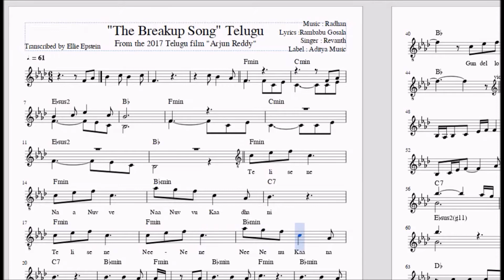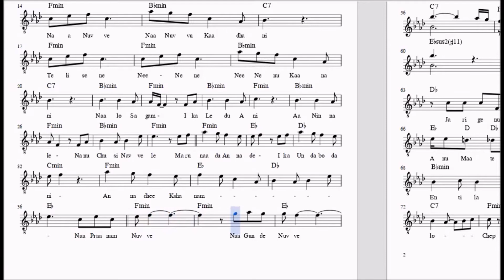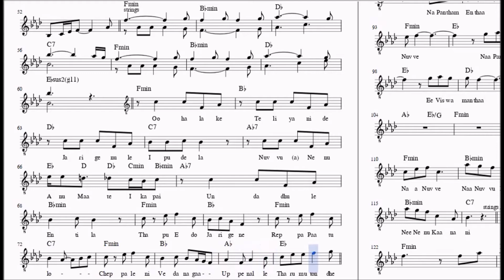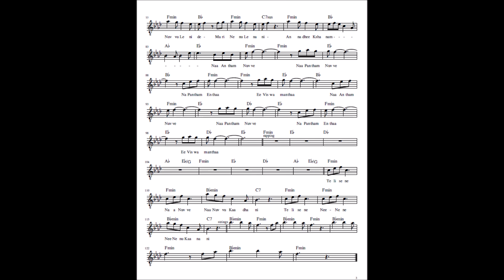"The Breakup Song" Sheet Music in Standard Notation with Lyrics and Chord Symbols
This is my transcription of the Radhan composition  "The Breakup Song". The lyrics are by Rambabu Gosala and sung by Revanth on the Aditya label.
  The song is featured in the 2017 Telugu film "Arjun Reddy".

    Quality Matters!

   10 Reasons Indian Sheet Music and Guitar Tabs is your #1 source for learning the music you love

1. Accuracy
2. Proper Notation
3. Lyrics included in notation
4. Chord Symbols included in notation
5. Guitar Video Demonstrations in "real time"
6. Selection and Variety
7. Tempo markers included in notation
8. No conversion to midi followed by conversion to notation apps used
9. I have a degree in music and work full time in the field
10. Layout and readability